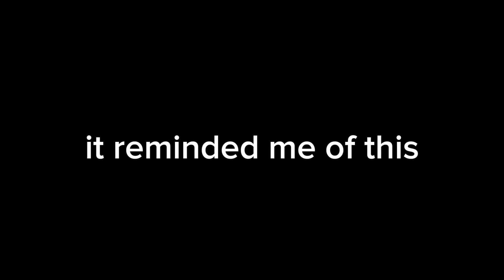My Random Memes Compilation 1